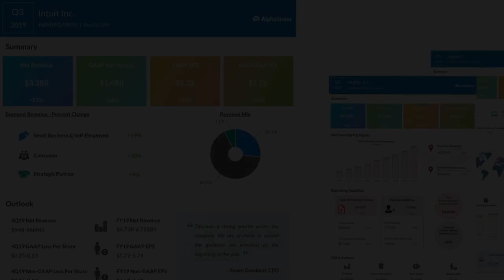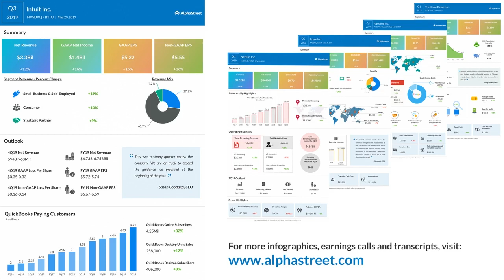INTU Stock | Intuit Q3 2019 Earnings Call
Intuit’s Q3 profit rises 16%; lifts full-year 2019 outlook

Intuit’s (Nasdaq: INTU) third quarter 2019 earnings and revenue tops both Wall Street and the company’s targets. The company’s non-GAAP EPS grew 16% to $5.55 and revenue rose 12% to $3.27 billion for the third quarter ended April 30. Intuit stock, which was down 2.51% at $241.31 today, was trading up about 2% in the extended trading hours.
GAAP EPS for the recently ended quarter grew 15% to $5.22. The company had projected Q3 revenue to be in the range of $3.21 billion to $3.26 billion, GAAP EPS to be between $5.03 and $5.08 and non-GAAP EPS in the range of $5.35 to $5.40. Analysts had predicted Intuit to report an adjusted profit of $5.41 per share on revenue of $3.23 billion for the third quarter.
For the fourth quarter of fiscal year 2019, Intuit expects GAAP loss per share of $0.35 to $0.33, and non-GAAP loss per share of $0.16 to $0.14. Revenue is expected to be $948 million to $968 million, representing a growth of 10% to 12%.